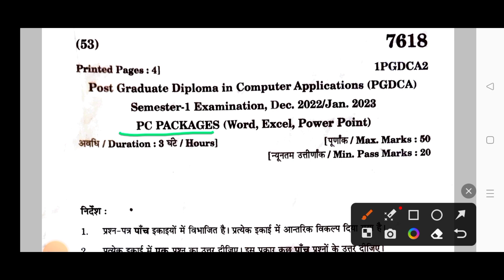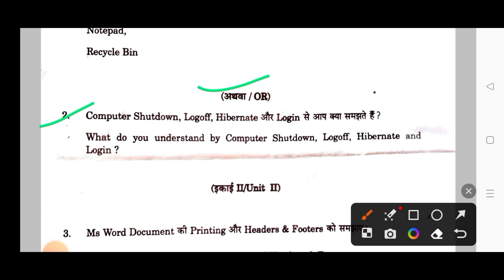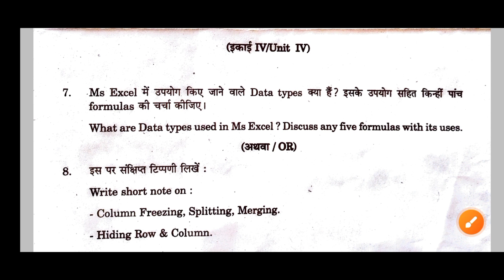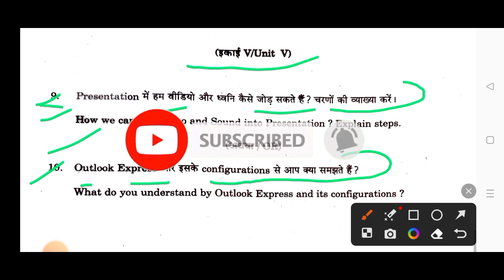MCU PGDCA 1st Semester May / june 2023 | PC Packages ( Word, Excel, Power Point )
PGDCA Pc package important Question
Pgdca 2023 Exam
PGDCA important Question 2023